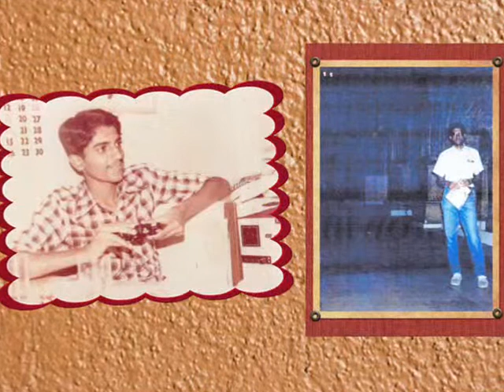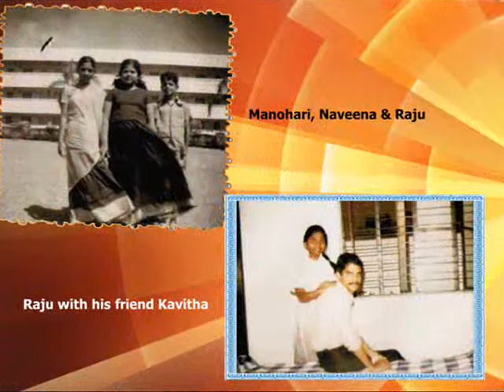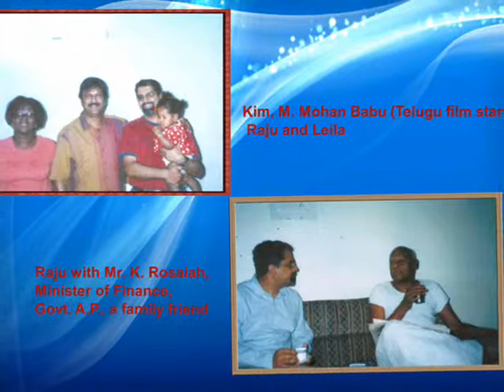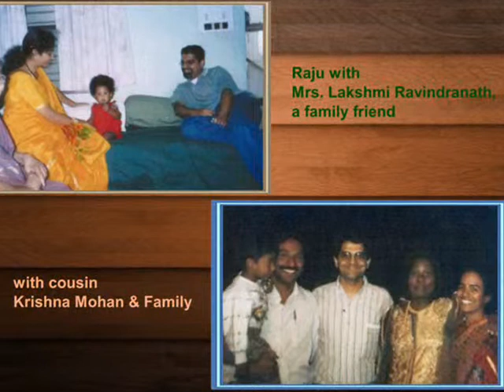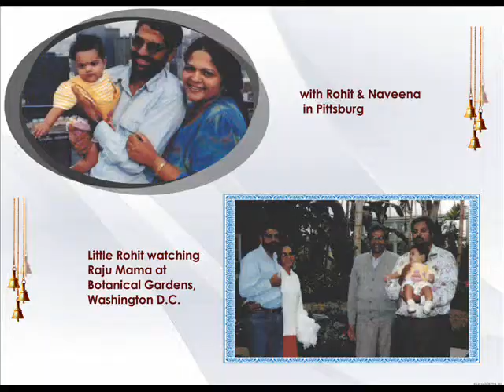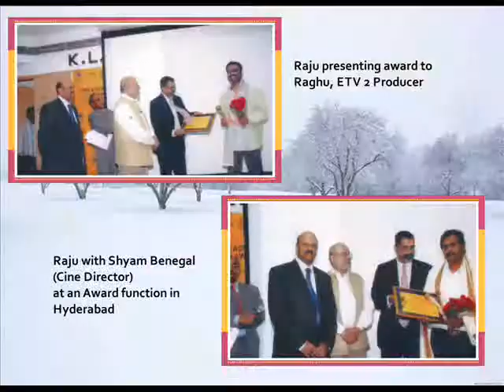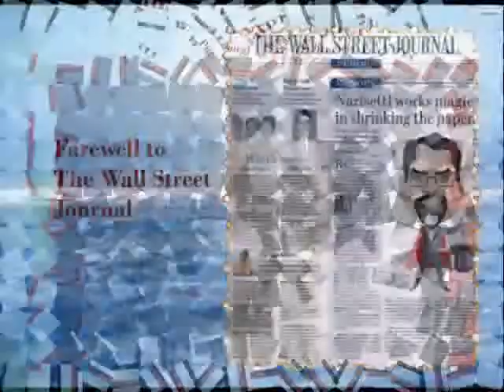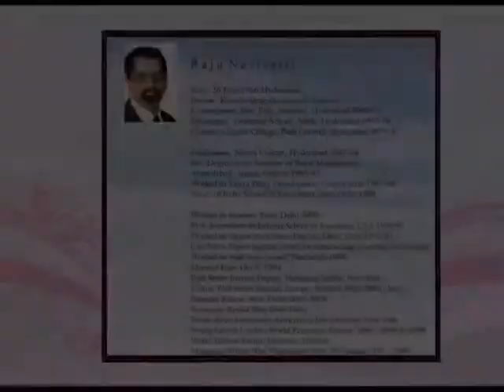Acent of Raju narisetti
Glimpse of News Corp Senior Vice President Mr.Narisetti Raju.